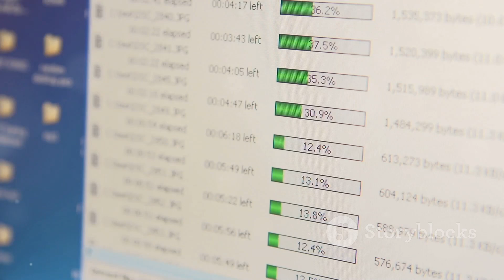Allavsoft for Windows Giveaway 🚀 Video and Music Downloader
Allavsoft is downloader software for Windows that supports downloading movies, music videos, playlists, sports videos, lectures, and more from free video-sharing websites like YouTube, Spotify, Facebook, Vimeo, Twitter, eHow, Dailymotion, Soundcloud, and more than 1,000 others. It also helps extract and download audio from online music videos or movies. Allavsoft video music downloader also supports adding multiple video URLs and batch downloading and converting multiple videos at a time.

This superior Web Video Downloader app supports downloading videos across a wide range of resolutions, including 8K, 4K ultra high definition, 3D video, HD 2K, HD 1080p, HD 720p, and standard definition at 480p, 360p, and 240p.

How to get the Allavsoft license key for free?

This powerful video downloader and converter will be useful for your entertainment needs. It can batch download video and music files from YouTube, Spotify, Vimeo, Kissasian, Lynda, Udemy, Facebook, etc., 1000+ websites. It supports direct download to MP4, MP3, AVI, WAV, MOV, etc., any video or audio formats.
Now, you can use the latest version for FREE!

Step 1.

Step 2. When the installation is done. Open the software from the menu bar, choose “Help/Register” then enter your name and the above license key to activate it

Step 3. Got it!

Name: TickGiveaway
🔑  DC89-88D5-43DF-4762-C9A4-4B78-4D75-B585
🔑 DC8A-264B-A86C-B7E2-FEF1-7C02-13AE-5B17
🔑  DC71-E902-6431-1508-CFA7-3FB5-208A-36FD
🔑  DC72-0AC5-043F-078C-DB8A-5C9B-C464-18DF
🔑  DC7A-646F-3F6C-AD6A-9513-F7D5-897D-AE6A